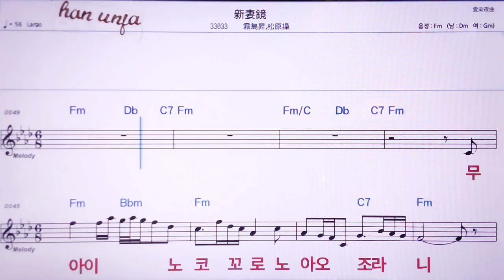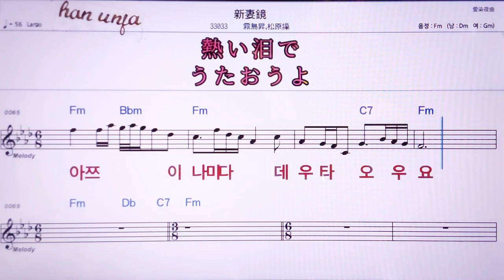💖나이즈마카가미/ 카리시마노보루 마쯔바라이 👍MR,노래방, 악보, 코드,Karaoke With Sheet Music